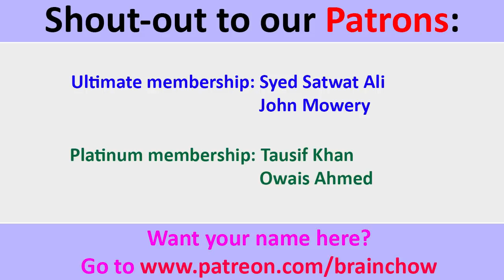INDIANS react to Hamza Ibrahim | How to Vlog with a Phone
What is our first impression of Hamza Ibrahim? Watch this video to find out!